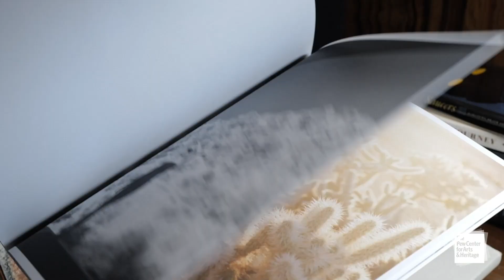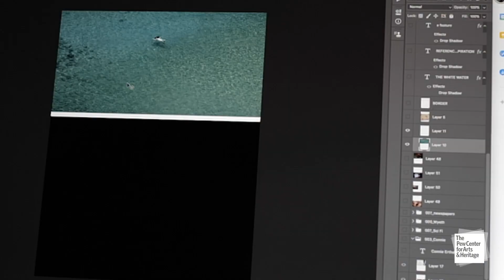Pew Fellows in Process: Filmmaker Tom Quinn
The act of creation takes on infinite forms. We asked Pew Fellows of various disciplines to create short videos that offer a window into their methods of making.

Tom Quinn makes narrative films that tell character-driven stories within regional communities. He casts professional actors alongside residents from the locations where he films, blurring the line between documentary and fiction.

His recent film “Colewell,” which stars actress Karen Allen, received the Independent Spirit John Cassavetes Award for best independent feature made for less than $500,000.

Typically involved in many aspects of the process, Quinn writes, directs, films, edits, and produces. He is also an assistant professor and program director for film and television for Drexel University’s Westphal College of Media Arts & Design.

First published in July 2021.

The Pew Center for Arts & Heritage (the Center) is a multidisciplinary grantmaker and hub for knowledge-sharing, dedicated to fostering a vibrant cultural community in Greater Philadelphia. The Center invests in ambitious, imaginative, and catalytic work that showcases the region’s cultural vitality and enhances public life, and we engage in an ongoing exchange of ideas concerning artistic and interpretive practice with a broad network of cultural practitioners and leaders.